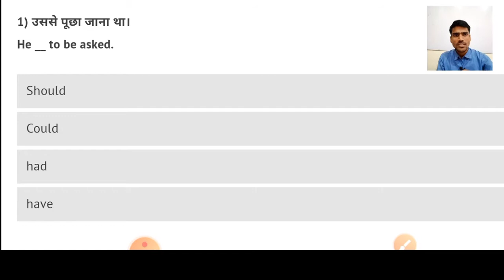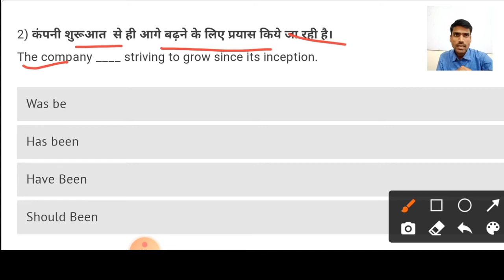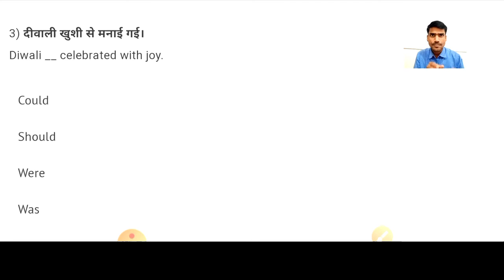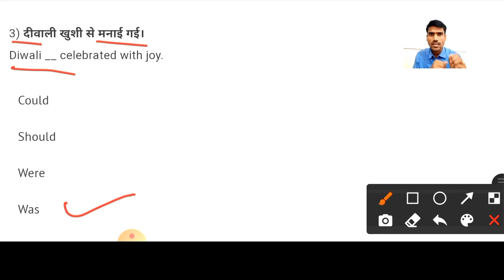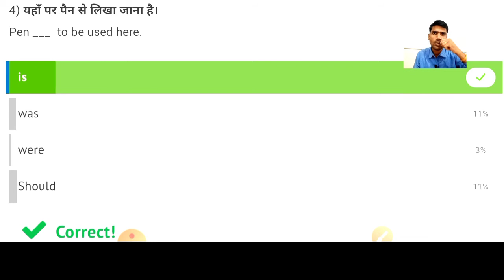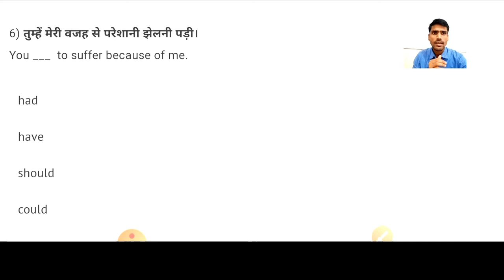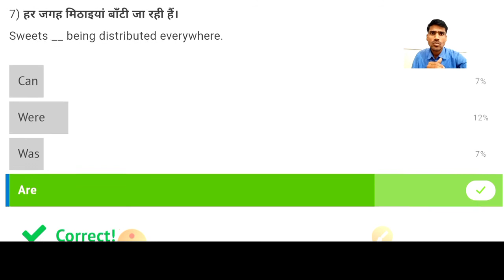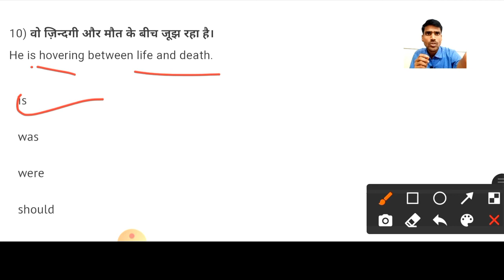GRAMMAR और Translation प्रैक्टिस ||रोज प्रयोग होने वाले 10 वाक्य सीखें || Daily Use Sentences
Here , you can learn how to read a book .how to translate English into hindi.

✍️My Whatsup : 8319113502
💥इन्सटाग्राम

english speaking
vocabulary practice